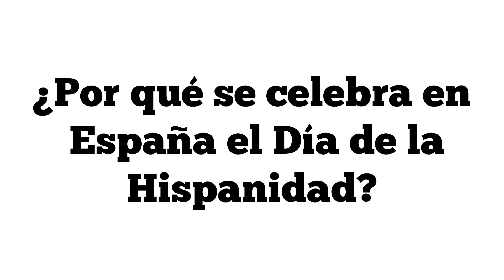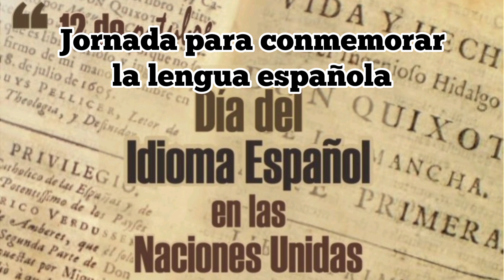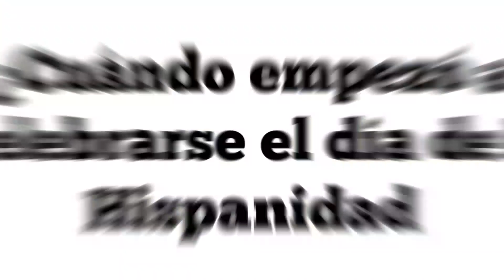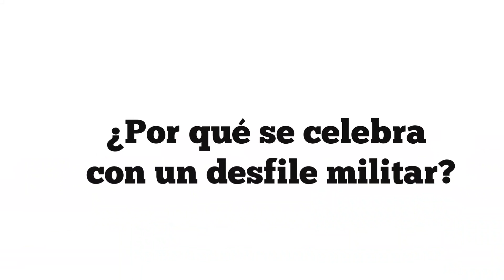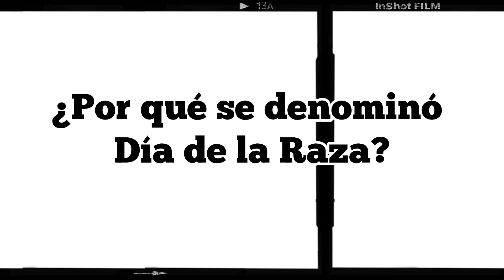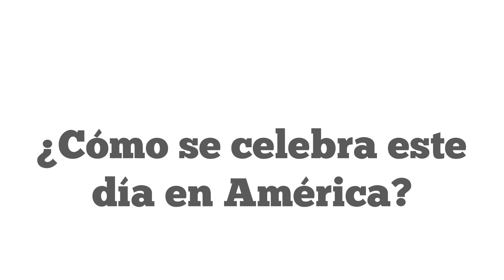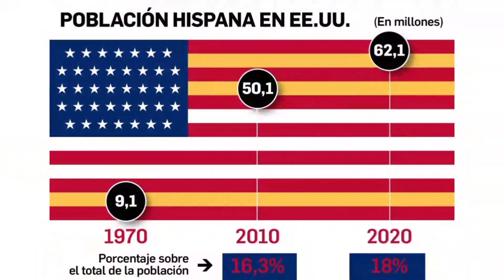El día de la Hispanidad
Vídeo explicativo de qué es el Dia de la Hispanidad, qué se conmemora, en qué consiste y demás detalles.

También puedes seguirme en redes, desde donde también respondo preguntas e inquietudes de la Historia del Imperio Español: